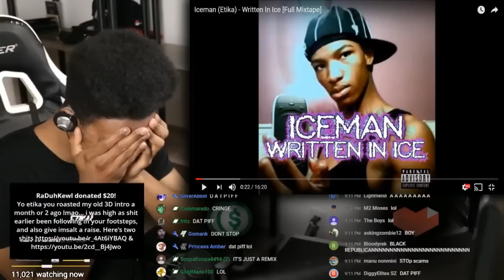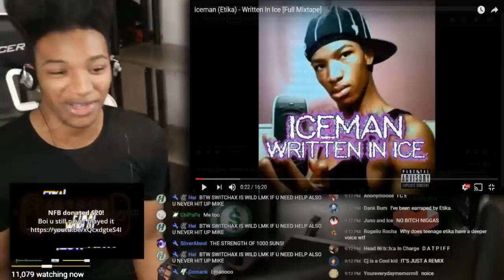ETIKA CRINGES TO WRITTEN IN ICE (ETIKA RAP MIXTAPE)